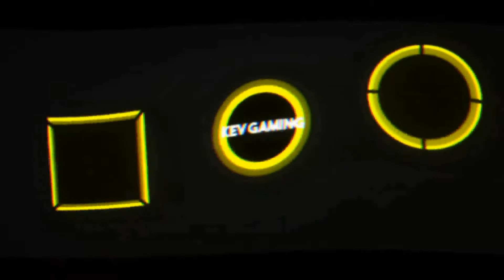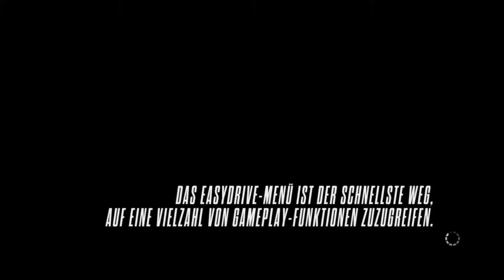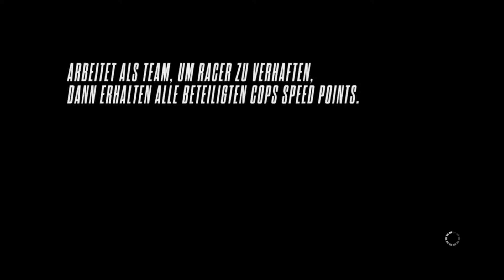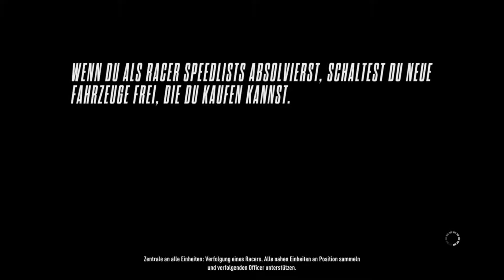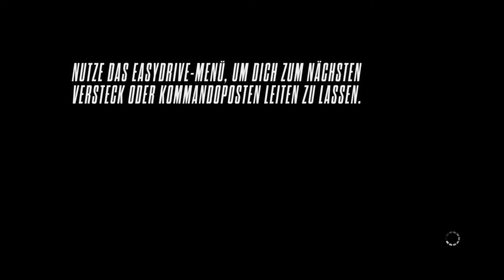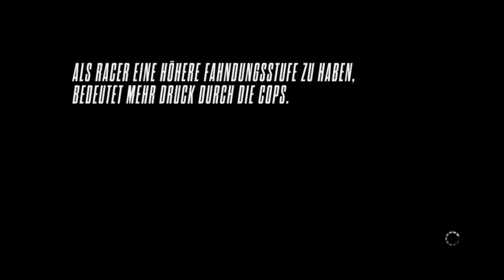Let's Play Need for Speed Rivals #16 Hartes Stück Arbeit